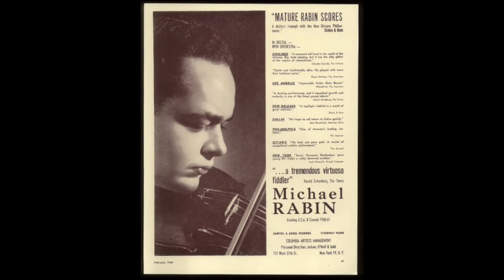Michael Rabin - Sarasate Zigeunerweisen 2 Versions LIve Nov 10,1952& Oct 24,1955 Bell Telephone Hour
Michael Rabin Sarasate Zigeunerweisen 2 Versions LIve  Bell Telephone Hour Orchestra, Donald Voorhees, conductor
Carnegie Hall, New York.